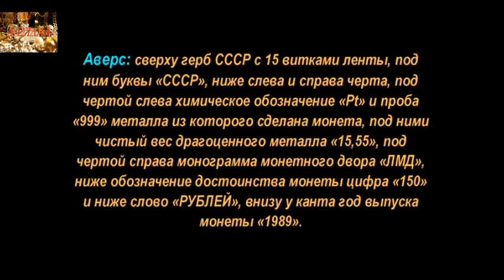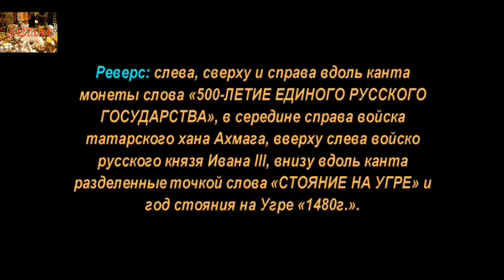150 рублей, 1989 года, Стояние на Угре, Дорогие монеты СССР, 150 rubles, 1989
150 рублей, 1989 года, Стояние на Угре, Дорогие монеты СССР, 150 rubles, 1989
Самые Дорогие монеты СССР, The most Expensive coins of the USSR
Это аукционы на которых можете продать свои монеты.

Удачи Вам.